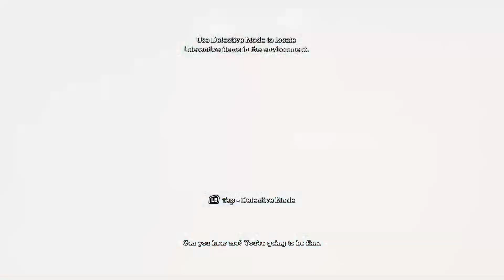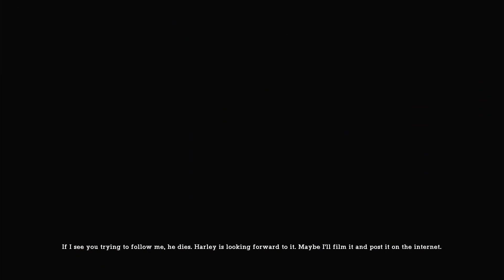[02] Zsasz | Batman: Arkham Asylum